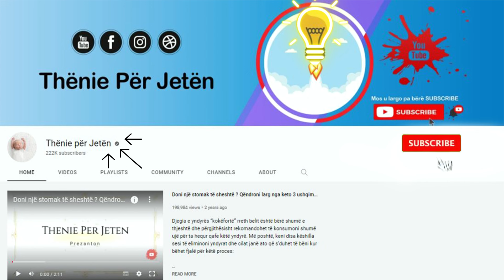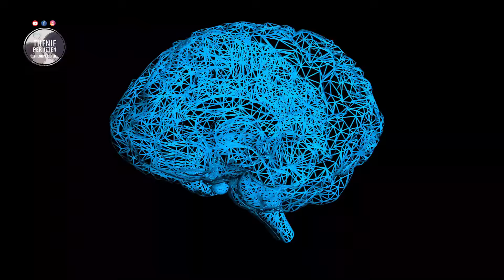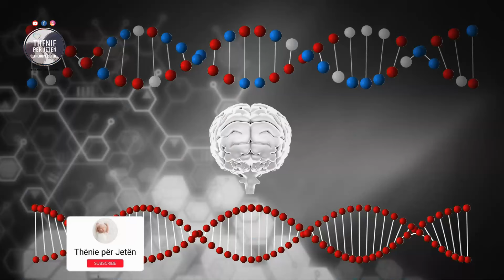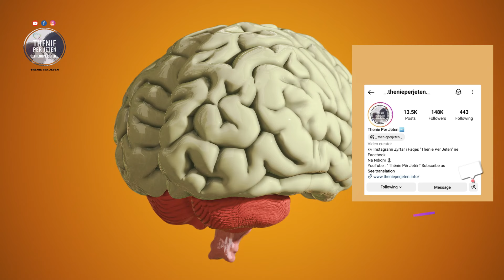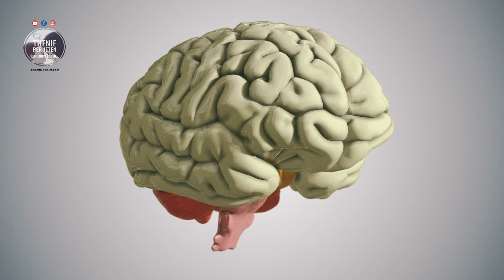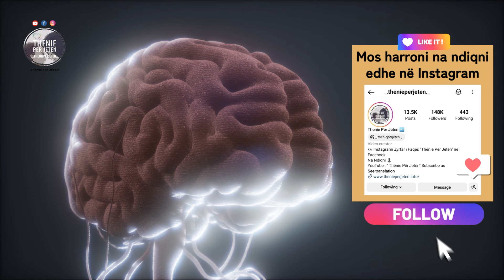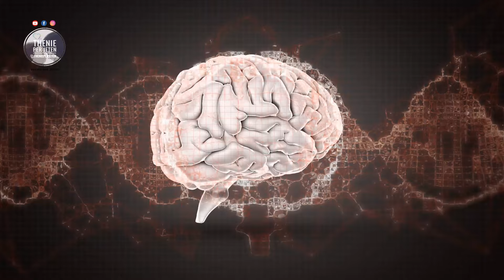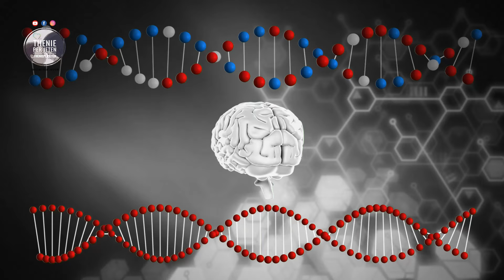Skleroza mund të kuptohet 10 vjet para: Ja cila është shenja e parë dalluese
Humbja e shqisës së nuhatjes është një prej shenjave të para të sklerozës; ky është përfundimi i një studimi të Spitalit të Përgjithshëm të Massachusetts-it. Pas analizimit të 183 pacientëve, u vu re se ata që ishin në fazat e para të sëmundjes, e kishin të vështirë të ndjenin aromat. Pra, sipas këtij vëshgimi, humbja e kujtesës nuk është shenja e parë që shfaqet.

Loss of the sense of smell is one of the first signs of sclerosis; That's the conclusion of a Massachusetts General Hospital study. After analyzing 183 patients, it was noticed that those who were in the early stages of the disease had difficulty smelling. So, according to this observation, memory loss is not the first sign to appear.